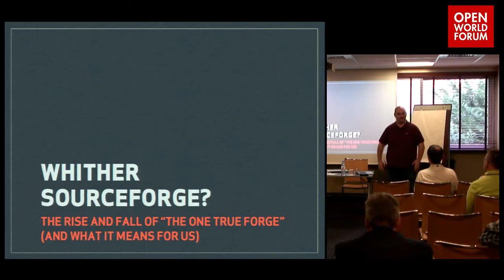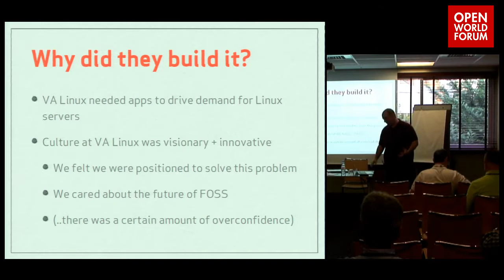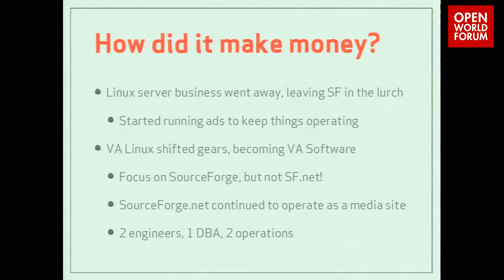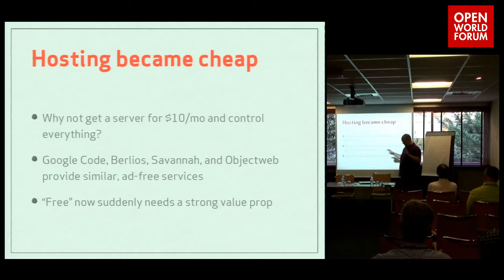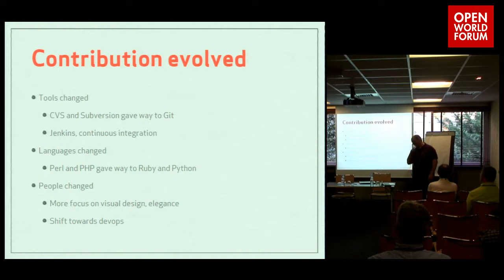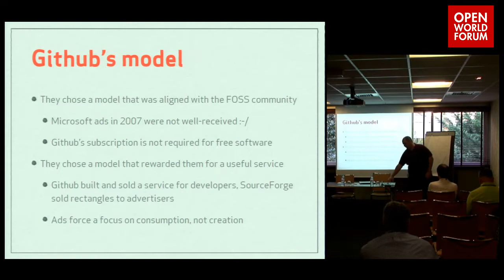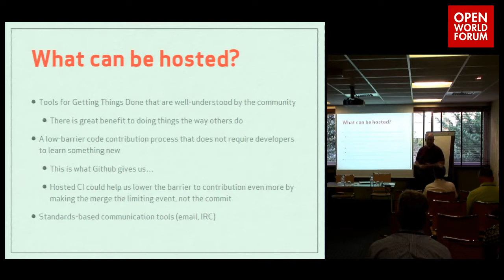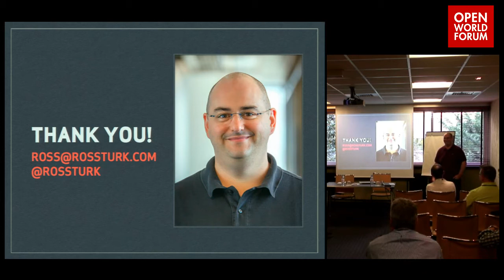Whither SourceForge ? The Rise and Fall of "the One True Force" (and what it means for us)